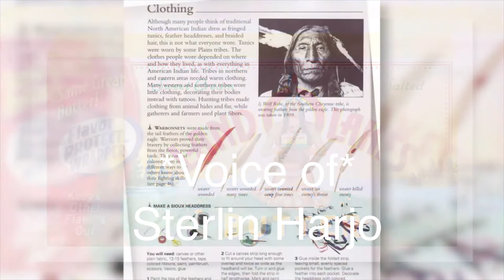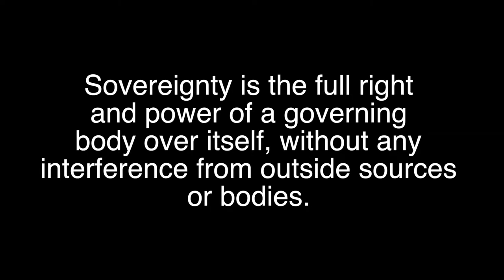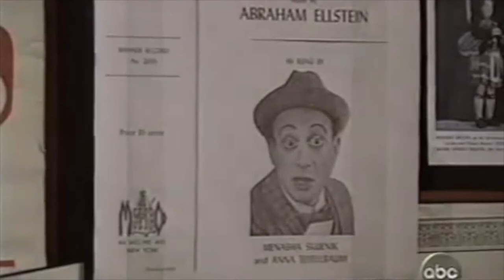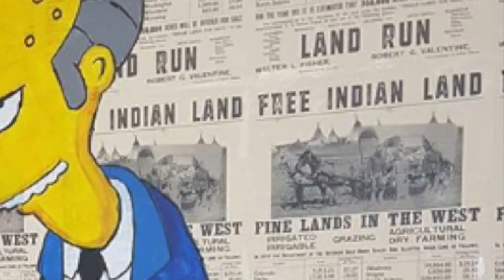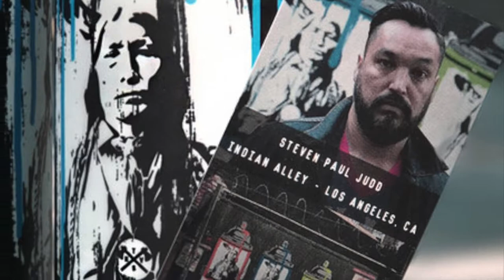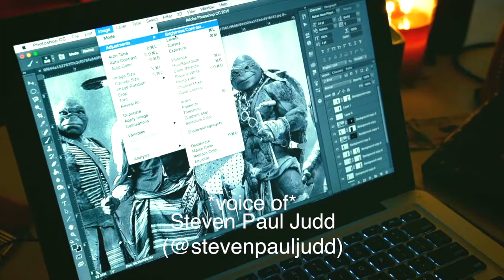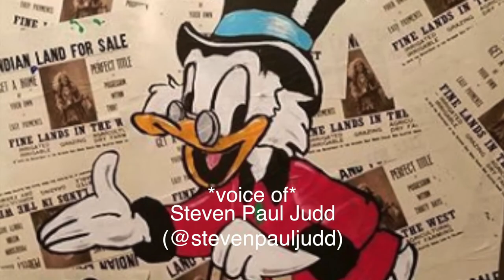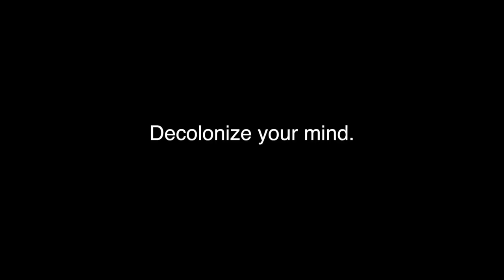Steven Paul Judd & Indian Humor.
Steven Paul Judd is a Choctaw nation artist from Oklahoma. His many, diverse talents include filmography, graphic design, screenplay, literature writing, and comedy. Judd spent the first eight years of his life in Mississippi before moving to Oklahoma, where he attended an Indian School and for the first time found himself in the ethnic majority (approximately 90-98% of his classmates were native). Enrolling in these classes were the catalyst to Judd realizing the importance of cultural identity in relation to his environment. This sudden immersion into heritage influenced not only his writing but his later artwork, particularly the use of humor to decolonize and cope with the sudden shift into oppressive colonial life. The use of humor as a coping mechanism is an age-old tactic for First Nation People, and Judd paints this mechanism with a fresh, 21st-century coat by incorporating elements of graffiti (murals) and pop art into his work. Judd's visual pieces are more than random photos of native history juxtaposed with pop culture imagery. Each juxtaposed image becomes a metaphor, as Judd draws parallels between the relatable figures of mainstream culture and the oppressive, colonial society that birthed them.

Perhaps one of the most thorough and well-known examples of drawing colonial parallels is Judd's take on the Star Wars franchise. At the root of this collection of pieces is the duality of the Rebel Alliance (indigenous peoples) and the Empire (colonial influence). From this classic comparison, Judd dives into the lore, seamlessly photoshopping a Death Star onto an image of several skyward-gazing warriors on horseback, or inserting Storm Troopers into the background of a painting of a reservation. Each Empire-related insertion is a parallel for the fascist, imperialistic culture of oppression that any native knows so well. Even what the Jedi order calls "The Force" can be paralleled with the Nizhoni Way, otherwise known as "Walking in Beauty". Upon first glance by a casual observer, Judd's work is simply eye-catching pop art with a native flair. Outsiders to indigenous culture might understand the metaphor and nod. However, those that have lived it and experienced the situations created in Judd's art firsthand, absorb the pieces and feel it on a visceral level.